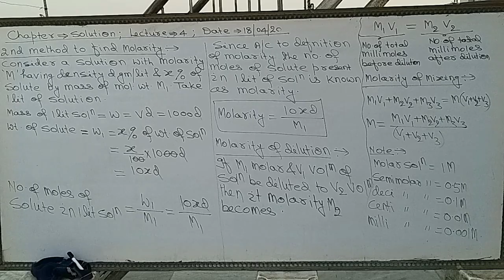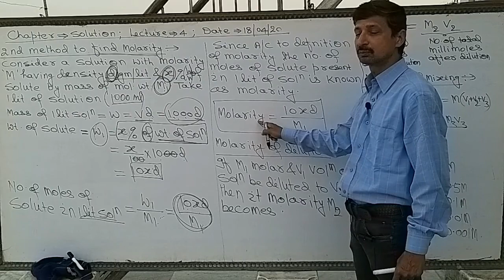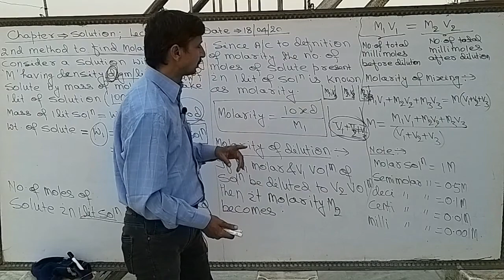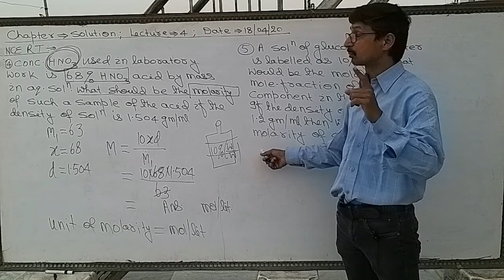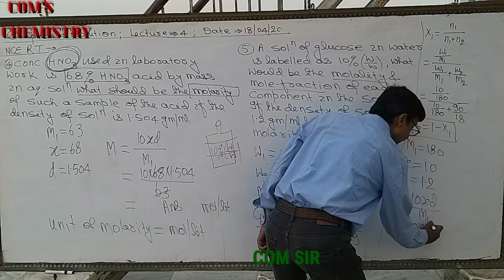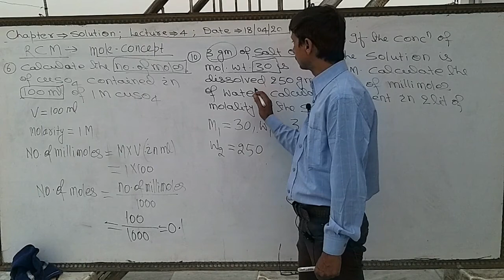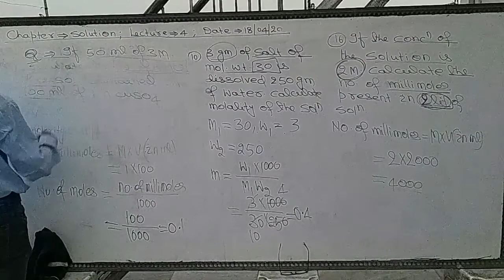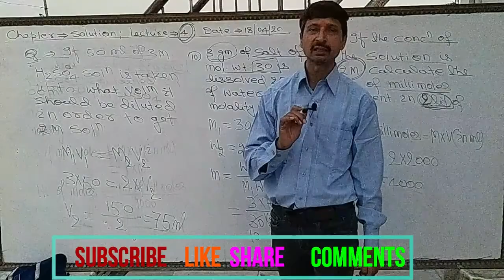LECTURE 4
Molar concentration (also called molarity, amount concentration or substance concentration) is a measure of the concentration of a chemical species, in particular of a solute in a solution, in terms of amount of substance per unit volume of solution.